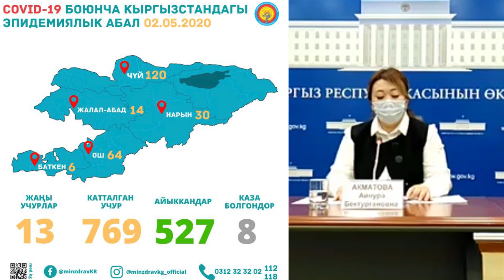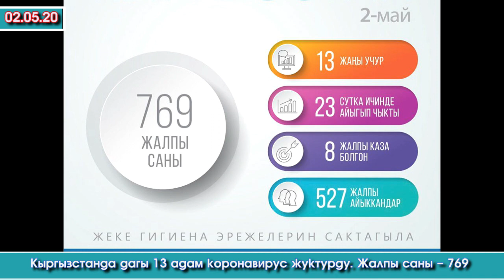ИЛДЕТ😷дагы 2 ВРАЧКА👩‍⚕️11 ЖАРАНГА жугуп 😔ЖАЛПЫСЫ 769 АДАМГА жетти 😱 | Акыркы Кабарлар